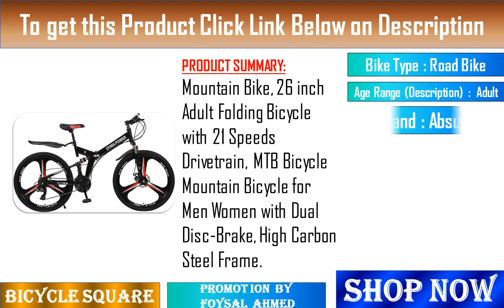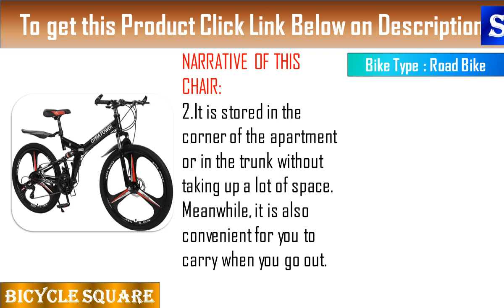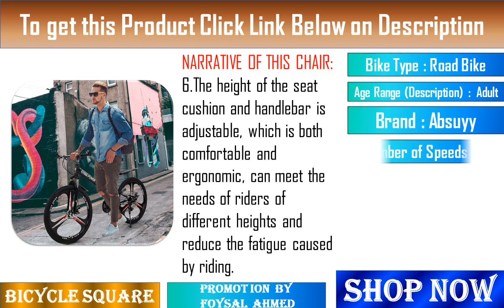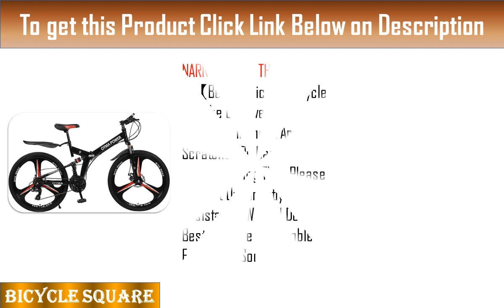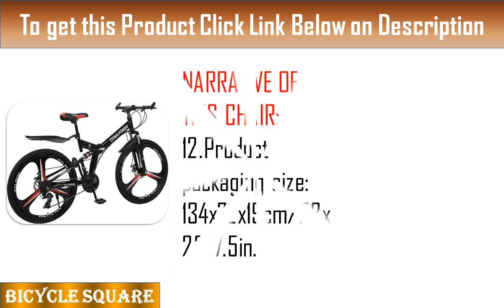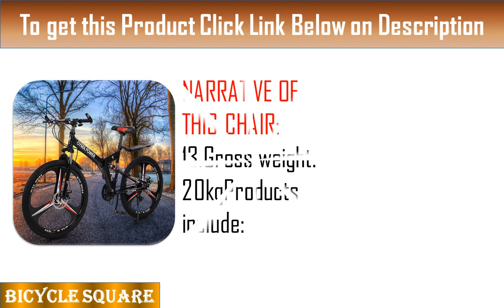21 Speeds Adult Folding Bicycle 2022 on Amazon USA | Bicycle Square | Review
21 Speeds Adult Folding Bicycle 2022 on Amazon USA | Bicycle Square
To get this Folding Bicycle

PRODUCT SUMMARY:
1. Mountain Bike
2. 26 inch Adult Folding Bicycle
3. 21 Speeds Drivetrain
4. MTB Bicycle
5. Mountain Bicycle for Men Women
6. Dual Disc-Brake
7. High Carbon Steel Frame

Comparatively Top ten Best different band and price are given below:
1. Schwinn
2. Huffy
3. Mongoose
4. Dynacraft
5. HH HILAND
6. EUROBIKE
7. Royalbaby
8. sixthreezero
9. Diamondback Bicycles
10. ROYCE UNION

To get Bicycle Accessories
Bicycle Helmet

NARRATIVE:
A wide range of riders can use the Schwinn Hinge folding bike; This easy-to-use single-speed folding bike lets you avoid traffic that causes headaches and bike to work. sturdy steel frame, alloy wheels that measure 20 inches, and an easy-to-use folding system make it simple to carry, fold, and store; Folds down to 30" x 32" x 11" and includes one folding pedal and one regular pedal for easier storage. The one-speed drivetrain makes it simple to commute, allowing you to coast when you need a break. The included rear carrying rack is ideal for your work bag, and the folding bike's full-wrap fenders keep you dry and clean while you ride. The Loop and Hinge from Schwinn is a great bike for urban cycling. The Loop and Hinge has a folding steel frame that is not only long-lasting but also extremely useful for people who have limited storage space. The smooth-rolling street tires on the 20-inch alloy wheel make it ideal for your weekday commute or weekend ride around town. With the included heavy-gauge nylon bag in the rear carrier, carrying your backpack, groceries, or anything else you need to carry on your ride is a breeze. After you are finished, simply fold the bike into its ultra-compact storage configuration to store it until you are ready to go again. The Loop and Hinge, like all Schwinn bikes, comes with a limited lifetime warranty for as long as you own it. The goal is to make things easy. Take pleasure in the freedom of riding a Schwinn.